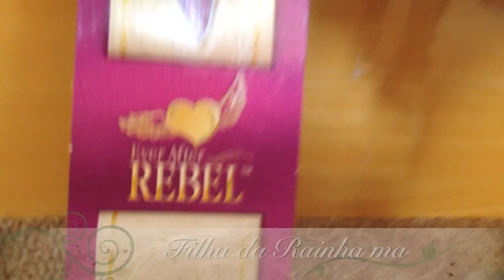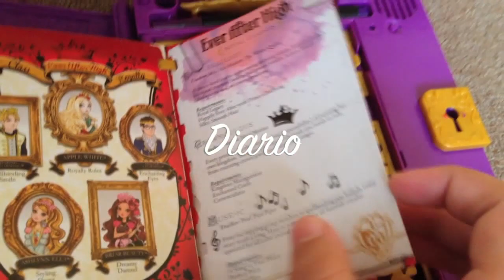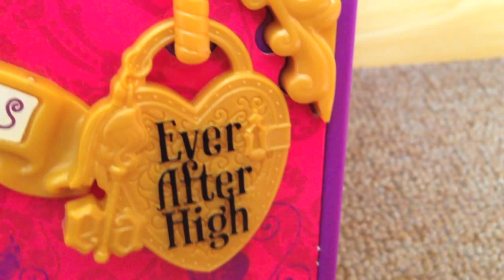Minha coleçâo de Ever After High ( PT-BR)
Espero que gostem da minha colecao , eu comprei todas importadas menos algumas que eu comprei nos estados unidos ! editor que eu estou usando e o Imovie beijos ate o proximo video !!!